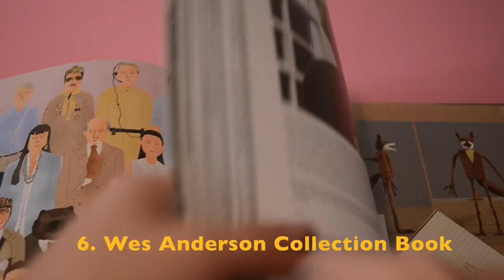My Current Favorites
Hey!

Hope you enjoyed this quick favorites video!

Heres where you can get most of the items in the video:

*Crystals: Any local crystal shop

* Beret: By LA Hearts for Pacsun. Currently sold out but here is similar

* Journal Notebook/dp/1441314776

* Wes Anderson Book

*Phone: iPhone / Stickers: Glossier & Others

* Canvas bag: Boutique in NYC (will update when i can locate site)

*Glossier Balm Dotcom: Glossier.com